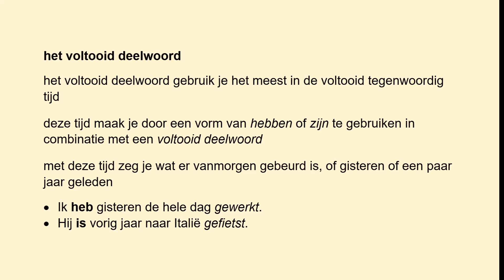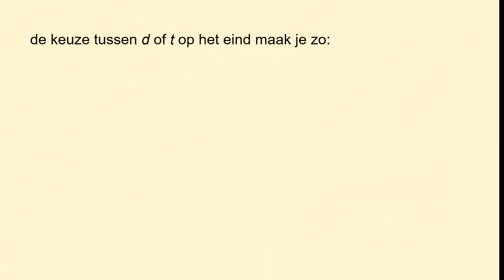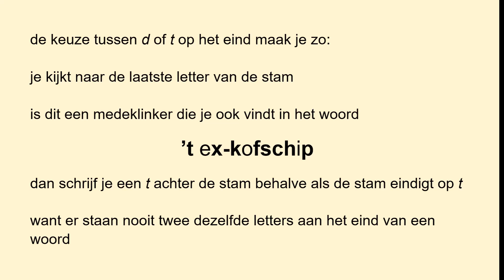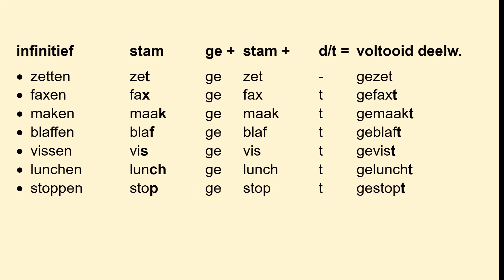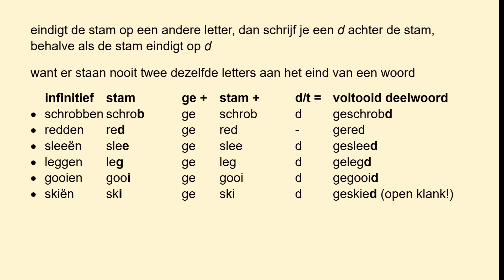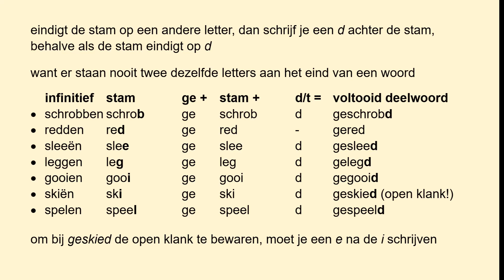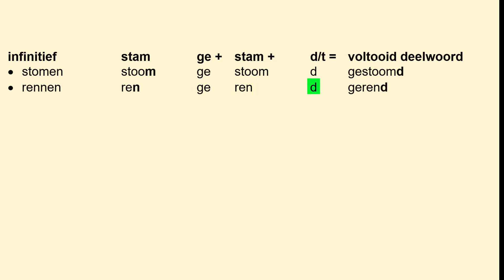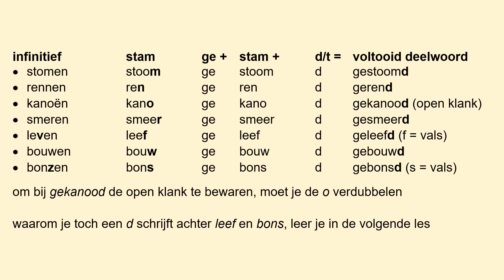Nederlandse grammatica eenvoudig uitgelegd 48: werkwoorden d, dt of t deel 2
in deze video leer je hoe je het voltooid deelwoord moet vormen van regelmatige werkwoorden. Het voltooid deelwoord kan eindigen op een d of een t, in deze video vertel ik hoe je weet op welke letter het voltooid deelwoord eindigt.